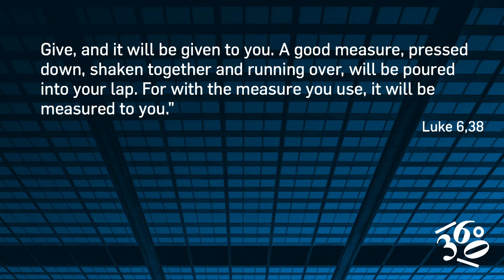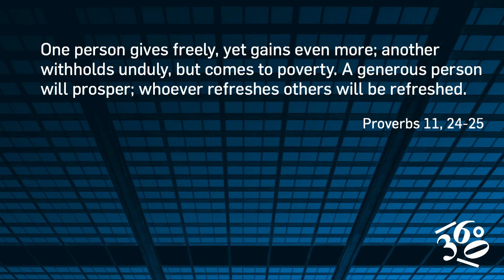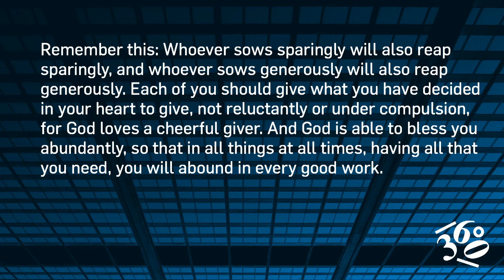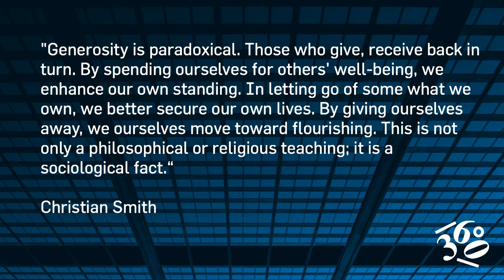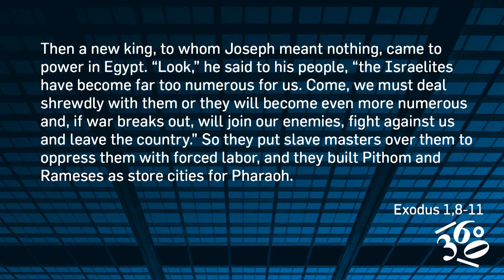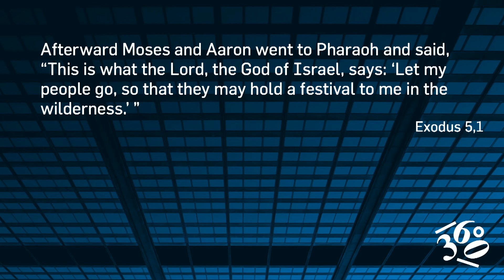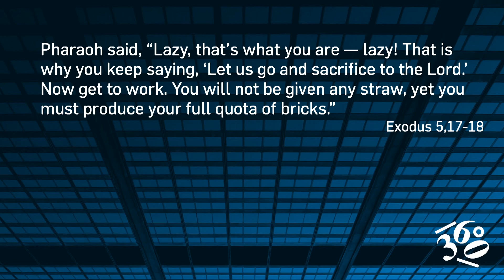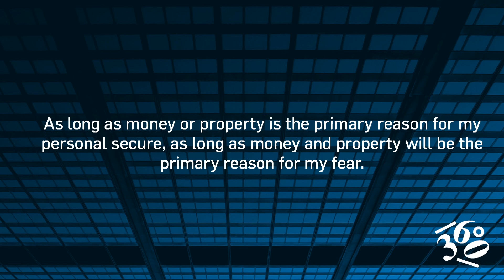360° - Generosity (english)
"Generosity" with Ralf Dörpfeld.

From our series "360°" at ICF Stuttgart.